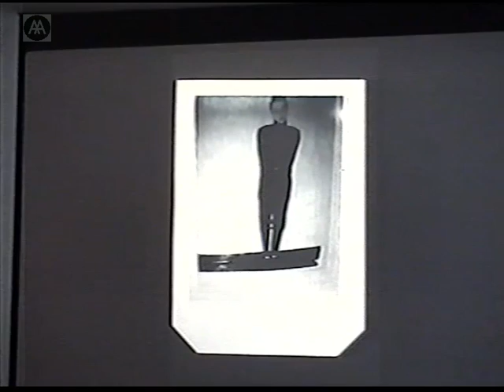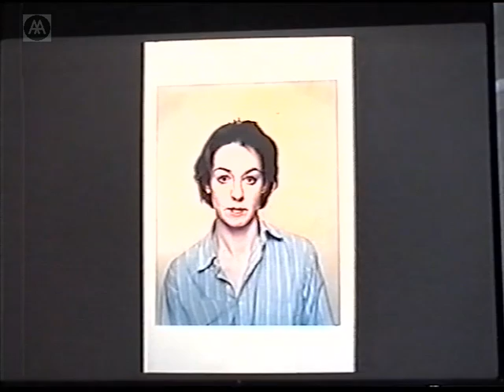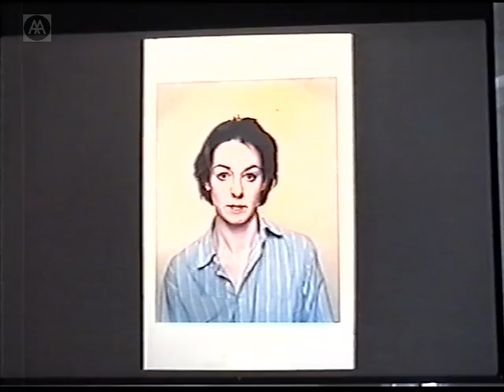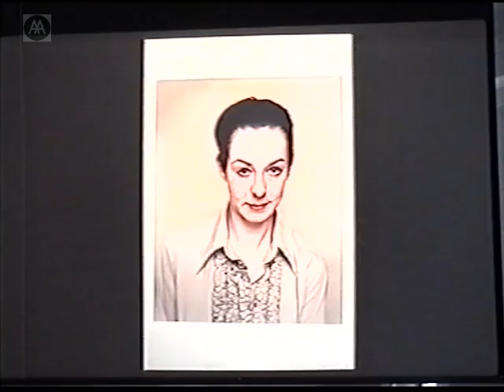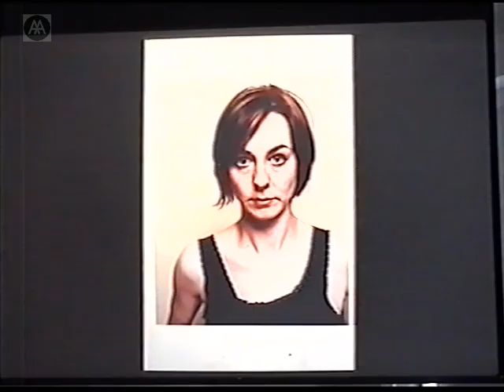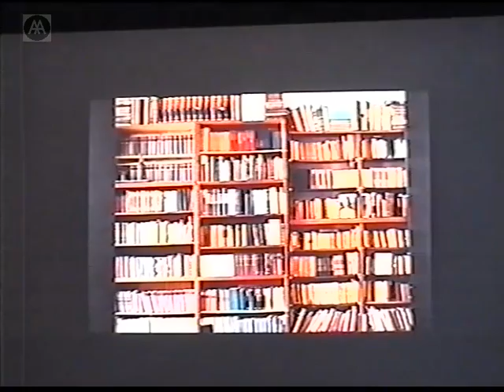Ori Gersht - Between Now & Then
Artist and photographer Ori Gersht discusses four photographic works, Afterwars, White Noise, Rear Window and Pitch, that emerged from a series of journeys across Europe. Journeys from London to Sarajevo and between Auschwitz and Belzec result in images that examine the relationships between man-made intervention and the natural landscape, and attempt to negotiate the gulfs between past and present. Other works describe a changing London skyline and peel open a football pitch via a 360-degree photograph.

NB: Projected photographs are sometimes unclear. Loss of sound during Q & A questions.